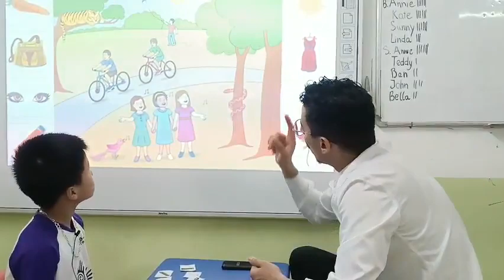Vi Tùng Dương_John_Dolphin 02_Out and about_10052023